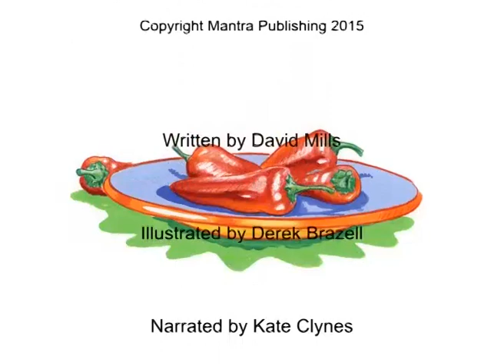Lima's Red Hot Chilli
Lima is really hungry. In the kitchen, there's plenty of food to choose from: a hairy coconut, some shiny samosas and a plateful of sticky sweets…but nothing looks quite as enticing as the shiny red hot chilli pepper her mother told her not to eat. One big bite later and Lima's mouth is bursting with flames and exploding with fireworks.

Part of the KitabooCLUB range of eBooks in dual languages.